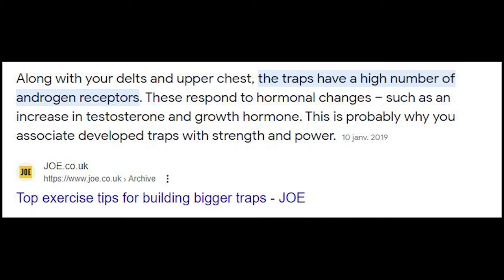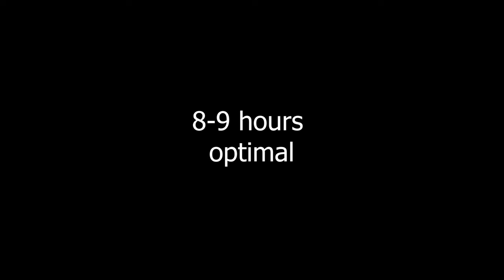How I grew Thick Traps Without Training Them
400% increase